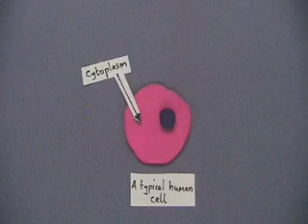genes.mov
animation using paper and plasticine showing a cell and its genes